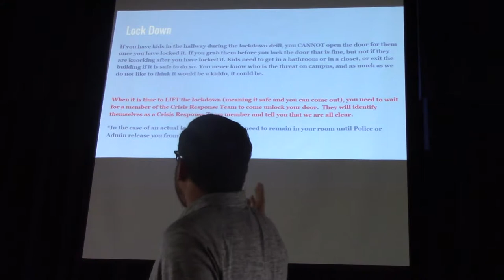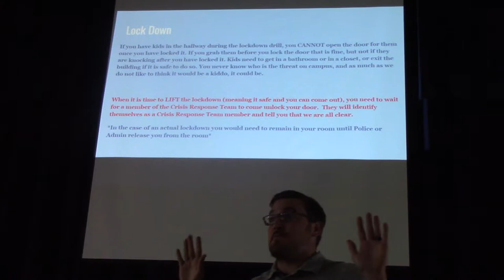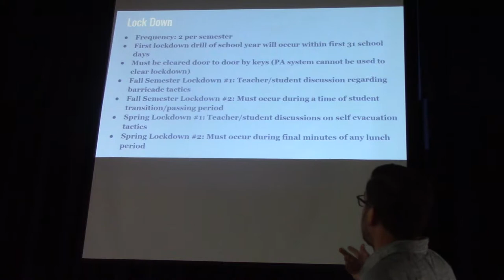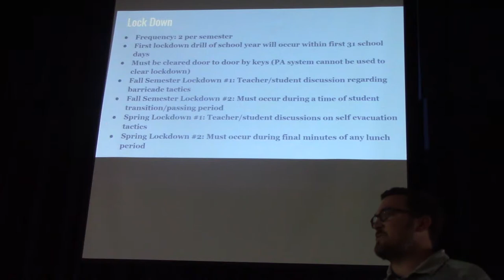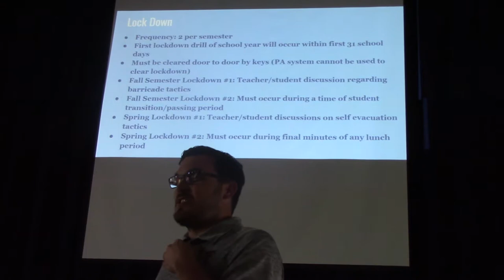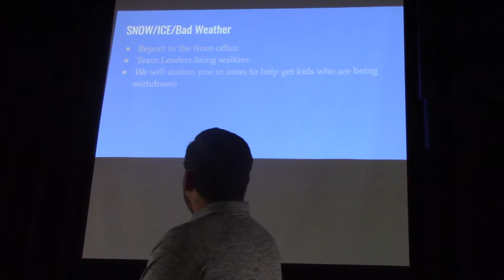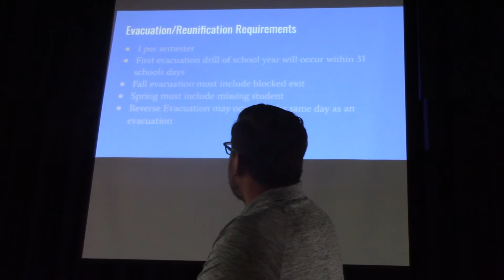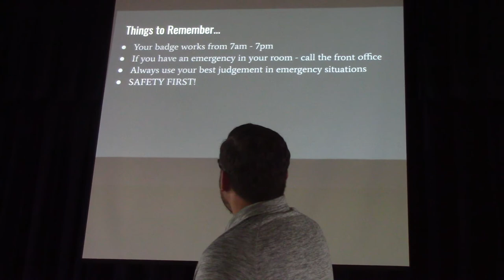Staff Meeting 091819 Part 3